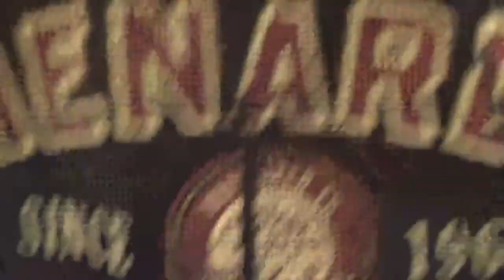Coffee ,ammo, and weather